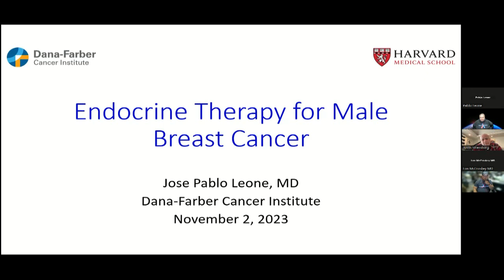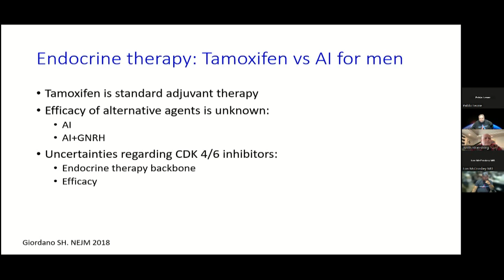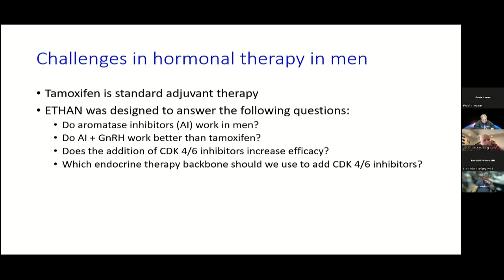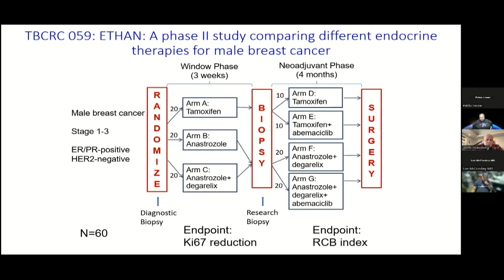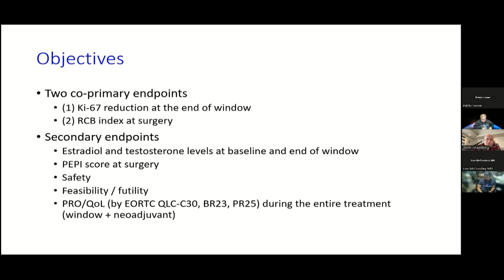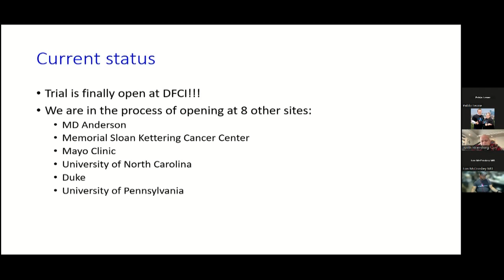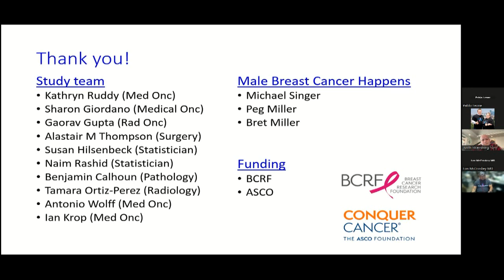6 DR PABLO LEONE NOV. 2 2023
BM1TMBCH NOV 2 2023 VC
DANA FARBER Medical Oncology